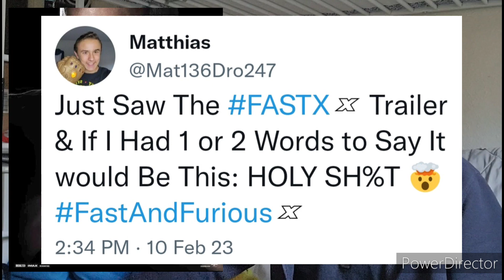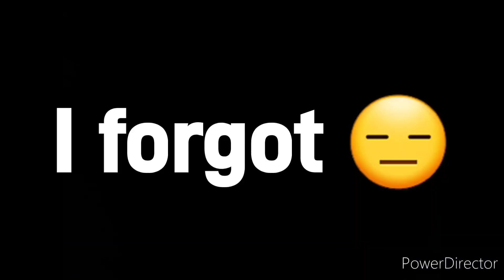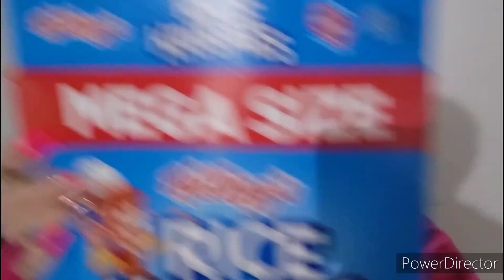FAST 10 YOUR SEATBELTS!!! | FAST X (2023) TEASER TRAILER REACTION (Ft. My Mom!) | Fast and Furious10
THE TRAILER IS FINALLY HERE & THE END OF THE ROAD BEGINS NOW! This Is Our (Me & My Mom) Trailer Reaction to The New FAST X Trailer That'll Be Hitting Theaters May 19th, 2023!